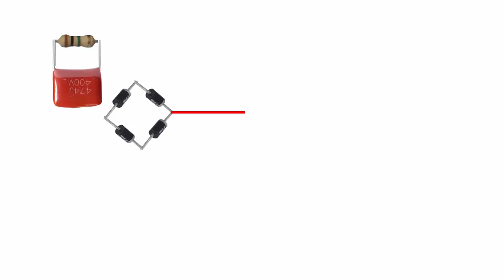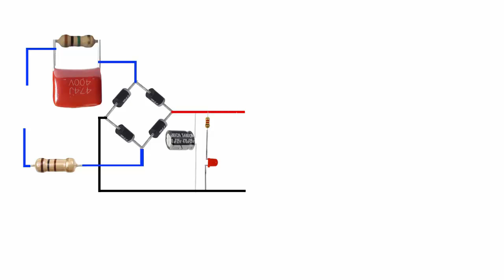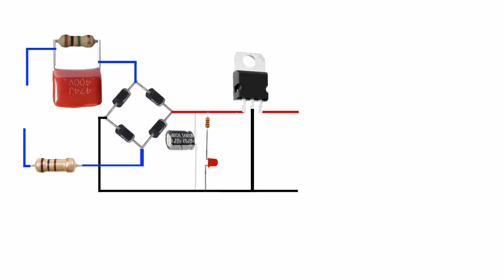Transformerless Power Supply (9 volt charger)